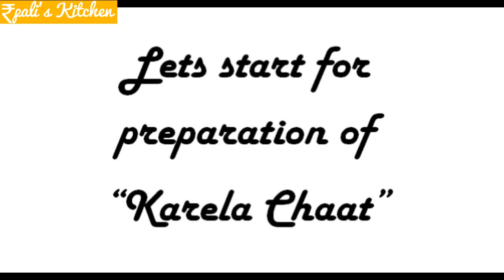Karela Chaat - A street food recipe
Hello Everyone,

Welcome to Roopali's Kitchen. I upload videos on every weekend.